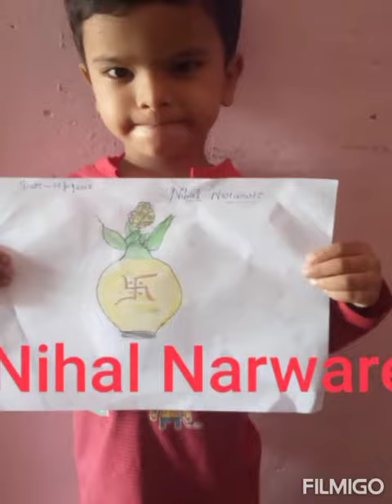KG I8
" Creativity is contagious pass it on "
Little Stars of RDkids have shown their creativity in First continuous evaluation by doing Fine motor activity.